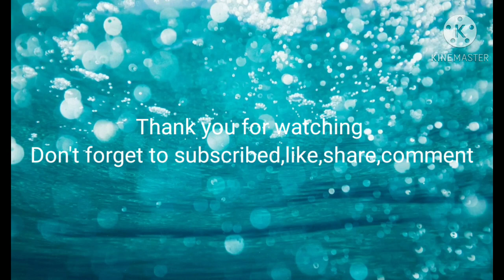Ligo Challenge/Niyog aking Shampoo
Ligo Challenge Kung wala kayo pambili ng shampoo gamitin nyo ,Ang niyog kasi pwede sya shampoo maganda say sa buhok.Sana napasaya ko kayo sa Ligo Challenge ko guys